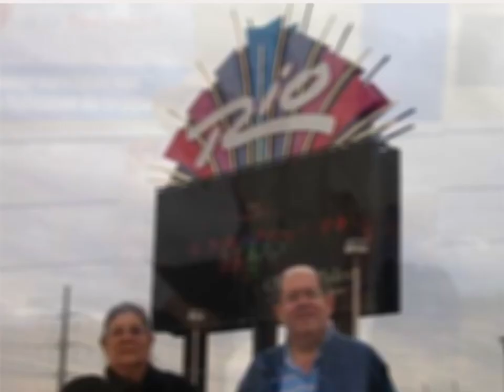Cumpleaños 99 Mami Carmenza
Como recuerdo de este maravilloso dia ... foticos de recuerdo con tu hijo mayor ... quien desde los Estados Unidos se une a tu celebracion ... y agradece a Dios ... por regalarte un año más de vida. Le ruego que con la intercesion de la Virgen Santisima ... te permita quedarte a nuestro lado por muchos años más. Te amo mucho... por todo lo que has hecho ... el ejemplo que me has dado ... y por la familia que te rodea con todo nuestro amor fraternal ... !!! FELICICES 99 AÑOS MAMITA CARMENZA !!! ...y confiando en Dios ... el 6 de Enero del 2024 ... pueda acompañarte en tus 100 años de vida ...